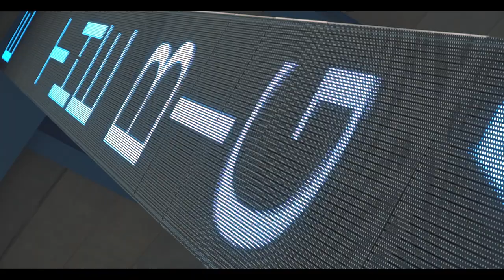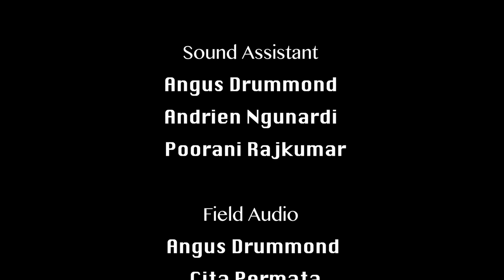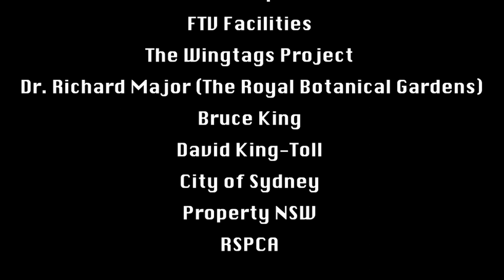Bin Chicken: A Bird or a Burden | Short Documentary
A short nature documentary on the Australian White Ibis a.k.a. the Bin Chickens and their stay in City of Sydney. This is a closer look on the birds from an ecological perspective. The documentary is presented in an expository style, but instead of hiring Attenborough, we got some random Asian kid instead.

This project is the third and last assignment of the Production Project/ Documentary Class in the second trimester of The Film and Television Production Course in JMC Academy Sydney.